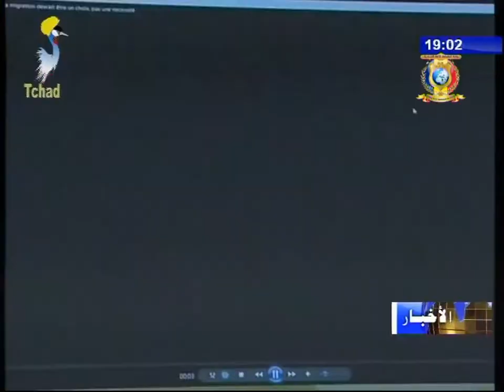نشرة تلفزيون تشاد يوم 16 أكتوبر 2017 - اليوم العالمي للغذاء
العناوين
1) إحتفال باليوم العالمي للغذاء من قبل المنظمة.